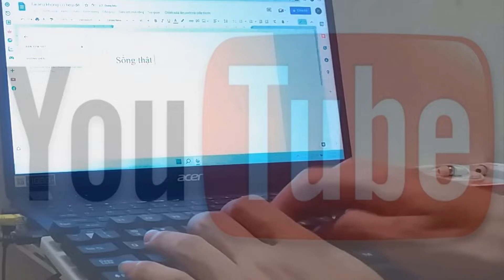STTMA_133_Nguyễn Như Phong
Nguyễn Như Phong_Lớp KTMT-02, Đại Học Công Nghiệp, Hà Nội